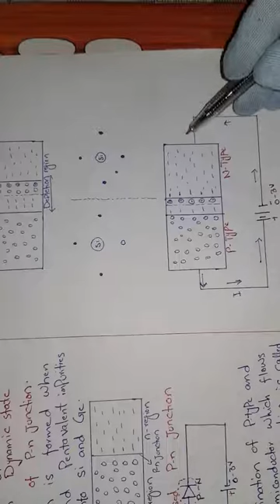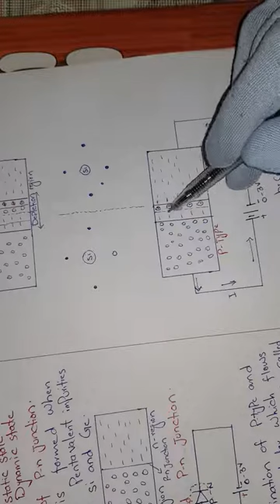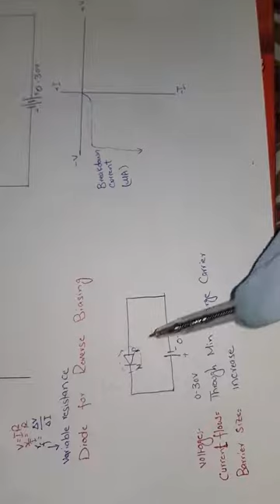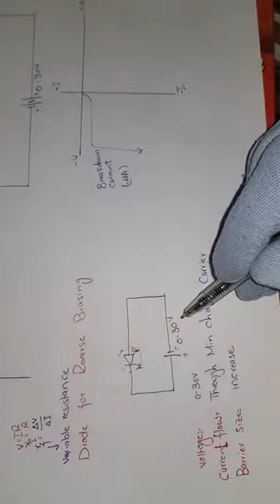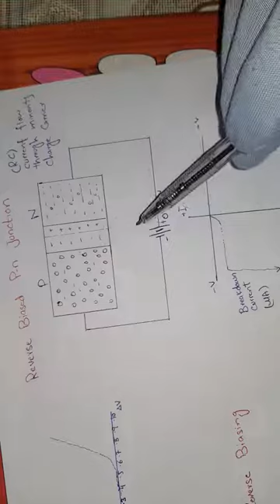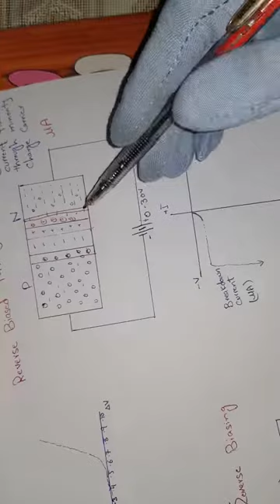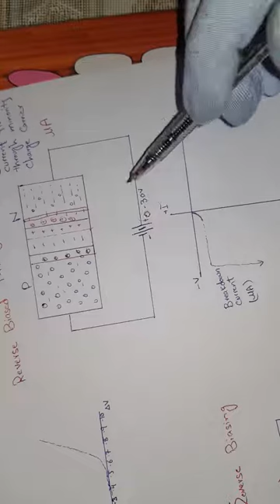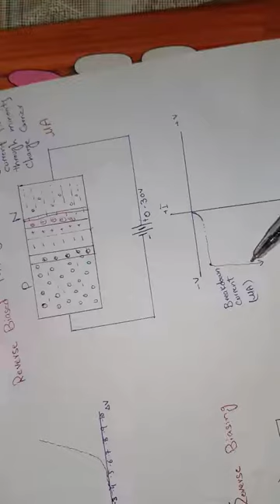Brief Review of p-n Junction diode